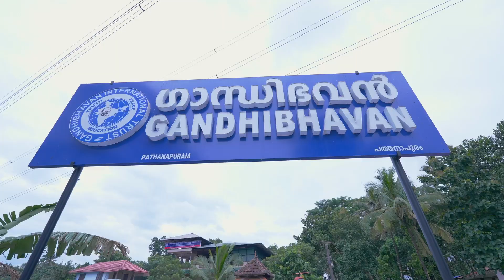യൂസഫലി ഒരുക്കിയ സ്നേഹത്തണല്‍ ഇനി ഗാന്ധിഭവനിലെ അമ്മമാര്‍ക്ക് സ്വന്തം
പതിനഞ്ച് കോടിയിലധികം രൂപ ചെലവഴിച്ച് യൂസഫലി നിര്‍മ്മിച്ച ബഹുനില മന്ദിരം അമ്മമാര്‍ ചേര്‍ന്ന് ഉദ്ഘാടനം ചെയ്തു

മാതൃസ്നേഹത്തിന്‍റെ പ്രതീകമായി പുതിയ മന്ദിരം ; അത്യാധുനിക സൗകര്യങ്ങളോടെയുള്ള നിര്‍മ്മാണം പൂര്‍ത്തിയായത് മൂന്ന് വര്‍ഷം കൊണ്ട്

പത്തനാപുരം :  ഗാന്ധിഭവനിലെ അമ്മമാര്‍ ഇനി അഗതികളല്ല. അനാഥരുമല്ല. എല്ലാവരും ഇനി എം.എ.യൂസഫലി ഒരുക്കിയ സ്നേഹത്തണലിലെ പ്രിയപ്പെട്ടവര്‍. അമ്മമാര്‍ക്കായി സ്വന്തം സമ്പാദ്യം മാറ്റിവെച്ച് സ്നേഹസൗധമൊരുക്കി യൂസഫലി എന്ന മനുഷ്യസ്നേഹി ഒരിക്കല്‍ കൂടി ലോകത്തിന് മാതൃകയായി.

ഗാന്ധിഭവനിലെ അമ്മമാര്‍ക്കായി പതിനഞ്ച് കോടിയിലധികം രൂപ ചെലവഴിച്ച് ലുലു ഗ്രൂപ്പ് ചെയര്‍മാന്‍ എം.എ. യൂസഫലി നിര്‍മ്മിച്ച ബഹുനില മന്ദിരം ഇനി അമ്മമാര്‍ക്ക് സ്വന്തം. മന്ദിരത്തില്‍ നടന്ന ലളിതമായ ചടങ്ങില്‍ എം എ യൂസഫലി, ഗാന്ധിഭവന്‍ സെക്രട്ടറി പുനലൂര്‍ സോമരാജൻ്റെ സാന്നിധ്യത്തിൽ ശിലാഫലകം അനാച്ഛാദനം ചെയ്തു. തുടർന്ന് ഇരുവരും ഗാന്ധിഭവനിലെ അന്തേവാസികളായ അമ്മിണി, ഹൗസത്ത് ബീവി, പൊന്നമ്മ എന്നീ അമ്മമാരോടൊപ്പം അകത്തേക്ക് പ്രവേശിച്ചു. അമ്മമാർ ചേർന്ന് നാട മുറിച്ച് മന്ദിരം ഉദ്ഘാടനം ചെയ്തു. ചടങ്ങിൽ വീൽ ചെയറിലായിരുന്ന മാലതി, ബേബി സുജാത എന്നീ അമ്മമാരെ യൂസഫലിയും,
പുനലൂര്‍ സോമരാജനും ചേർന്ന് സമീപത്തെ മുറിയിലേക്ക് എത്തിച്ചതോടെ ഗൃഹപ്രവേശച്ചടങ്ങ് പൂർത്തിയായി.

എല്ലാ നന്മയുള്ള പ്രവർത്തനങ്ങളും ഹൃദയത്തിനുള്ളിൽ നിന്നാണ് താൻ ചെയ്യുന്നതെന്നും അമ്മമാർക്കുള്ള പുതിയ മന്ദിരവും അങ്ങനെയൊന്നാണെന്നും എം എ യൂസഫലി മാധ്യമങ്ങളോട് പറഞ്ഞു. മന്ദിരത്തിലെ വൈദ്യുതിയ്ക്കും മറ്റ് മെയിൻ്റനൻസ് ജോലികൾക്കുമായി മാസം തോറും വരുന്ന ഒരു ലക്ഷത്തോളം രൂപ താൻ ഗാന്ധിഭവന് നൽകും. ഇത് തൻ്റെ മരണശേഷവും തുടരുന്ന രീതിയിൽ സംവിധാനം ഏർപ്പെടുത്തിയിട്ടുണ്ടെന്നും അദ്ദേഹം പറഞ്ഞു. ഗാന്ധിഭവനിലെ അന്തേവാസികളായ അച്ഛന്മാർക്ക് വേണ്ടിയും സമാനമായ രീതിയിൽ മന്ദിരം നിർമ്മിക്കുമെന്ന്  യൂസഫലി അറിയിച്ചു.

2019 മേയ് 4 ന് ശിലാസ്ഥാപനം നടത്തി നിര്‍മ്മാണം ആരംഭിച്ച മന്ദിരത്തില്‍ അത്യാധുനിക സൗകര്യങ്ങളെല്ലാമുണ്ട്. അമ്മമാർക്ക് പരസഹായമില്ലാതെ  ക്രമീകരിക്കാവുന്ന അഡ്ജസ്റ്റബൾ സൈഡ് റെയിൽ കിടക്കകള്‍, ഫര്‍ണീച്ചറുകള്‍
രണ്ട് ലിഫ്റ്റുകള്‍, ലബോറട്ടറി, ഫാര്‍മസി, ലൈബ്രറി, വിനോദസൗകര്യങ്ങള്‍, പ്രാര്‍ത്ഥനാമുറികള്‍, ഡൈനിംഗ് ഹാള്‍, കിടപ്പുരോഗികള്‍ക്ക് പ്രത്യേക പരിചരണസംവിധാനങ്ങള്‍, ഡോക്ടര്‍മാരുടെ പരിശോധനാ മുറികള്‍, തീവ്രപരിചരണ വിഭാഗങ്ങള്‍, ആധുനിക ശുചിമുറി ബ്ലോക്കുകള്‍, മാലിന്യസംസ്‌കരണ സംവിധാനങ്ങള്‍, ഓഫീസ് സംവിധാനങ്ങള്‍ എന്നിങ്ങനെയാണിവ. ഒരേസമയം 250 പേര്‍ക്ക് താമസിക്കാം. എം.എ. യൂസഫലിയുടെ നേരിട്ടുള്ള മേല്‍നോട്ടത്തിലായിരുന്നു എല്ലാ നിര്‍മ്മാണപ്രവര്‍ത്തനങ്ങളും. പത്തനാപുരം കുണ്ടയത്ത് കല്ലടയാറിന്റെ തീരത്ത് സ്ഥിതിചെയ്യുന്ന ഗാന്ധിഭവന്‍ അഭയകേന്ദ്രത്തിന് സമീപത്തായി ഒരേക്കര്‍ ഭൂമിയില്‍ നാല്‍പതിനായിരം ചതുരശ്ര അടി വിസ്തീര്‍ണ്ണത്തിലാണ് കെട്ടിടം നിര്‍മ്മിച്ചിട്ടുള്ളത്.

2016 ഓഗസ്റ്റ് മാസം ഗാന്ധിഭവന്‍ സന്ദര്‍ശിച്ചത് മുതലാണ് അന്തേവാസികളായ അമ്മമാരെ യൂസഫലി ചേര്‍ത്ത് പിടിച്ചത്. അമ്മമാരുടെ ബുദ്ധിമുട്ടുകളും, സ്ഥലപരിമിതിയുമെല്ലാം നേരിട്ട് കണ്ട് ബോധ്യപ്പെട്ട അദ്ദേഹം അമ്മമാര്‍ക്ക് എല്ലാ സൗകര്യങ്ങളോടും കൂടിയ പുതിയ മന്ദിരം നിര്‍മ്മിച്ച് നല്‍കാന്‍ തീരുമാനിക്കുകയായിരുന്നു. കോവിഡ് പ്രതിസന്ധികാലത്തടക്കം കഴിഞ്ഞ ആറ് വര്‍ഷത്തിനിടെ ഗാന്ധിഭവനിലെ അമ്മമാരുടെയും മറ്റ് അന്തേവാസികളുടെയും ചികിത്സയ്ക്കും ഭക്ഷണത്തിനും മറ്റുമായി ഏഴുകോടിയിലധികം രൂപയുടെ സഹായവും യൂസഫലി നല്‍കി. ഓണത്തിനും, റംസാനും, വിഷുവിനും, ക്രിസ്തുമസിനുമെല്ലാം ഈ കരുതല്‍ അമ്മമാരെ തേടിയെത്തി.